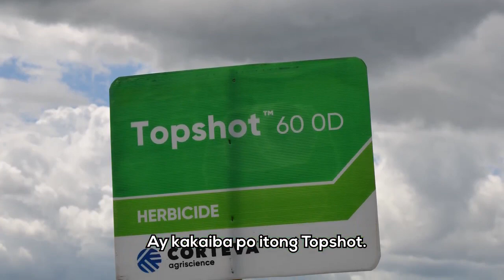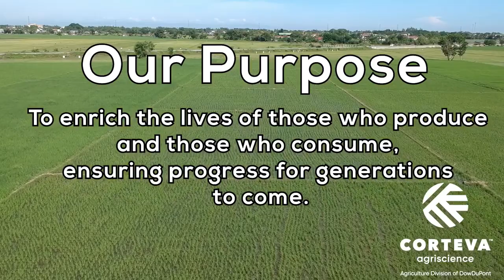Topshot 60 OD Herbicide 10-15 days perfect timing | Systemic Herbicide | Farmers Testimony